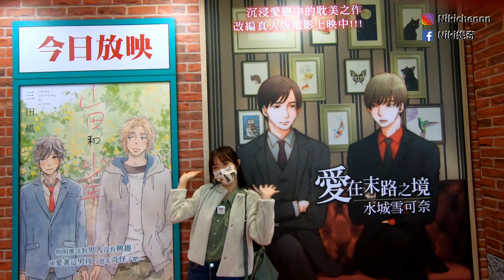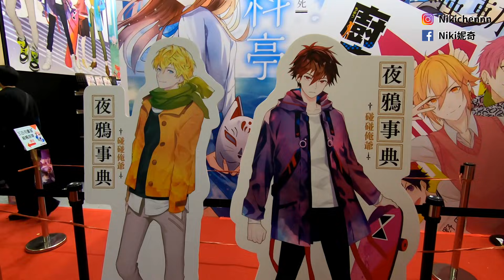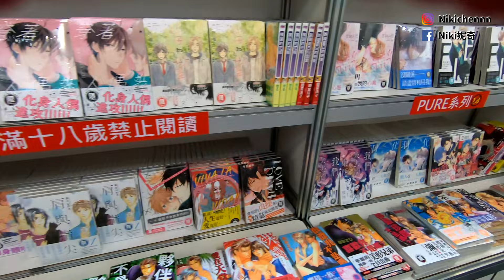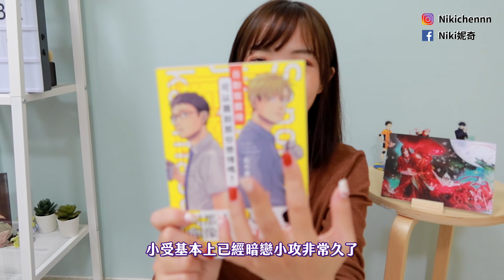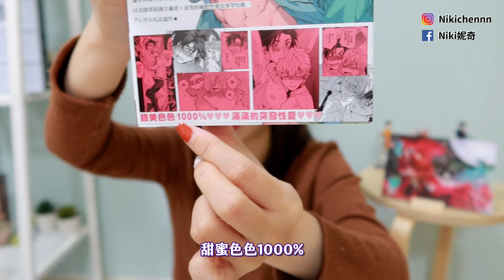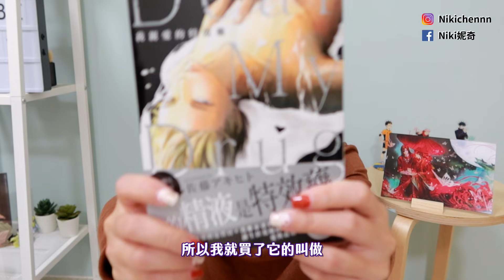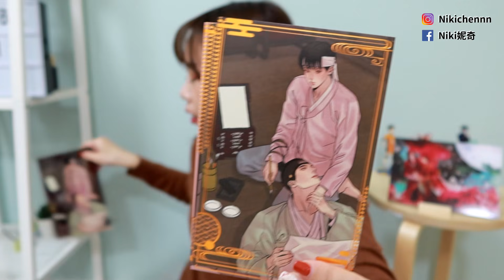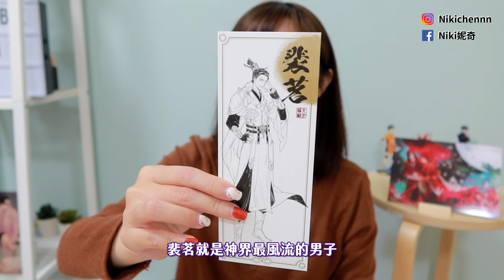【2021動漫展Vlog】挑戰BL漫畫盲買！花了千元結果買到...？ 🤷 另外推薦必買的3套BL作品｜Niki妮奇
這次推薦收實體書的書單有七本喔！

《自動販賣機可以買到那份戀情嗎》《陰暗狹窄的深處》－長鴻出版社
《Dear My Drug我親愛的特效藥》東販出版社
《牙郎》《殺破狼》－威向出版社
《夜畫帳3》《天官賜福》－平心出版社

抽獎規則與方法
☞ 活動時間：即刻起－3/15  23:59
☞ 名單公佈：3/16 於YT和FB公告

☞ 獎品項目：
①天官賜福壓克力板（一名）－頻道會員限定
②天官賜福壓克力吊飾（一名）
③夜畫帳六層資料夾（一名）

☞ 抽獎方法：
    並TAG粉專 (IG tag：nikichennn)
2.在此影片底下留言：「你最近想買的書單或影片中最喜歡哪本書」
我會抽出三位幸運小豆腐

🔊注意事項：
海外粉絲可參與抽獎，但若寄送海外地址需要自付運費。

🔖 List

►相機：Canon G7X Mark III
►剪輯軟體：威力導演365
►製圖軟體：PhotoScape X RPO

本片關鍵字：